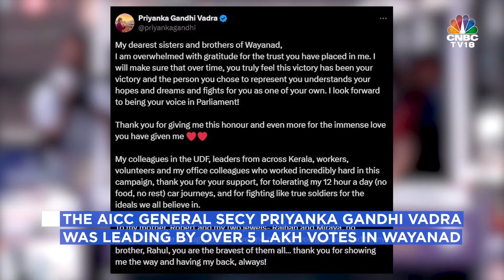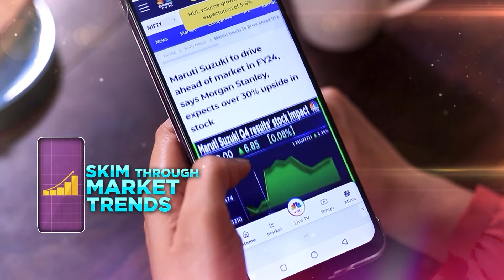Kerala Bypoll Results 2024 | Congress' Priyanka Gandhi Vadra Wins Big In Wayanad | N18V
Priyanka Gandhi surpassed her brother & former Wayanad MP Rahul Gandhi's victory margin of over 3.6 lakh votes as she secured her win in the Lok Sabha bypoll.

n18oc_business